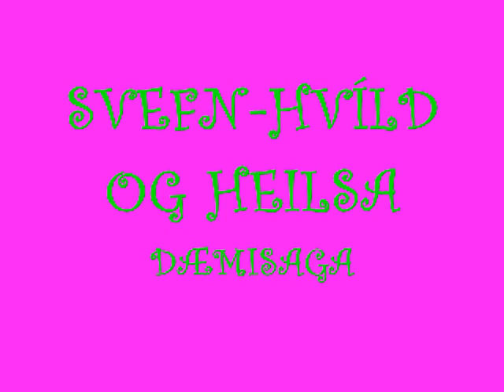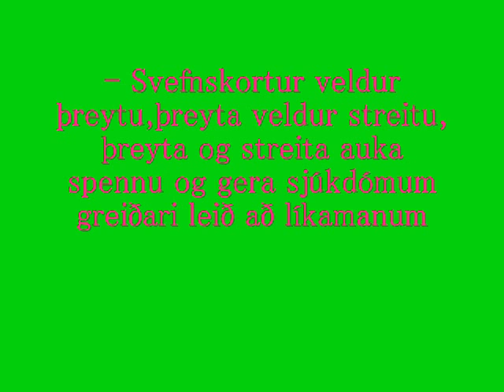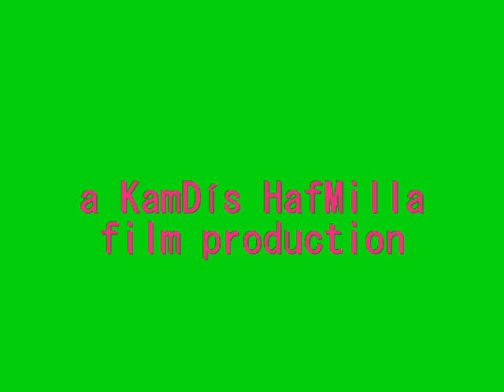Svefn og heilsa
lol..Verkefni fyrir Lífsleikni...  um svefn og heilsu :P